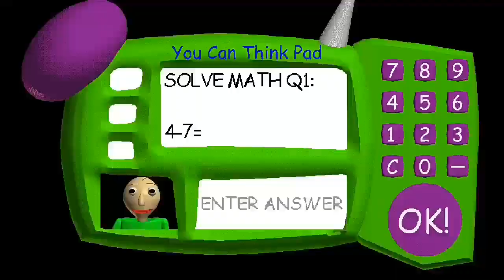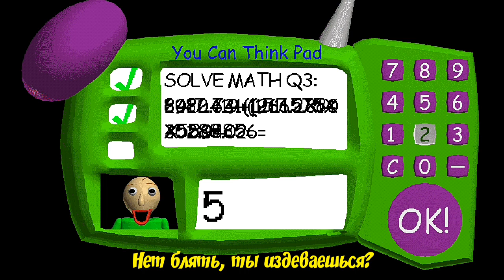Гитлер играет в baldi's basics in education and learning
Не стесняйтесь задавать вопросы

✔монтаж: Kinemaster

🔥съемка: Az Screen recorder

 ❌превью: Pics Art